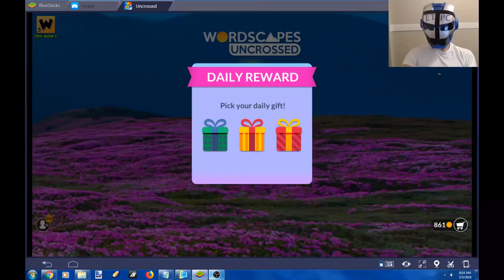WORDSCAPES UNCROSSED DAILY PUZZLE FOR SATURDAY MAY 5 masaya ang mga salita